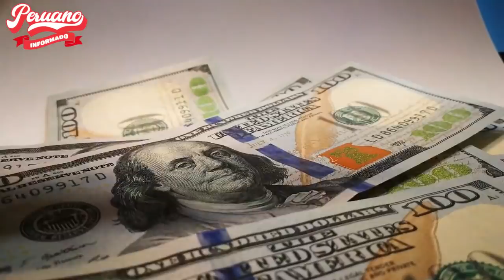MINISTERIO PÚBLICO SOLICITÓ 12 AÑOS DE CÁRCEL PARA EL EXCONGRESISTA KENJI FUJIMORI